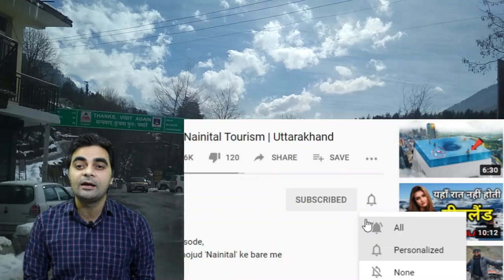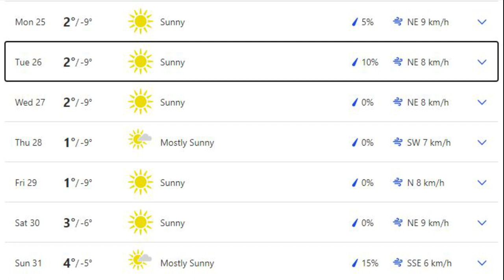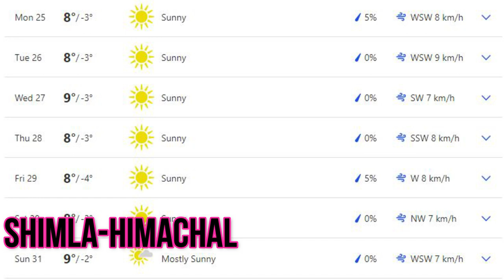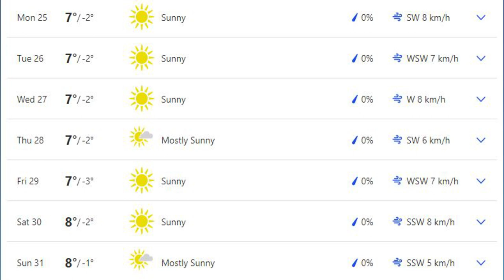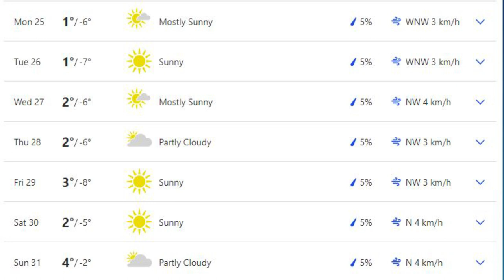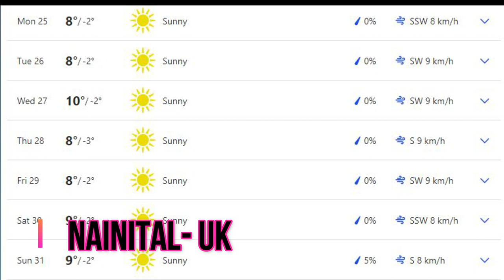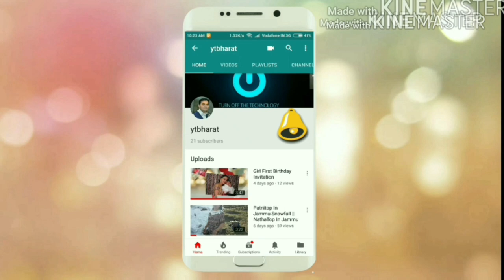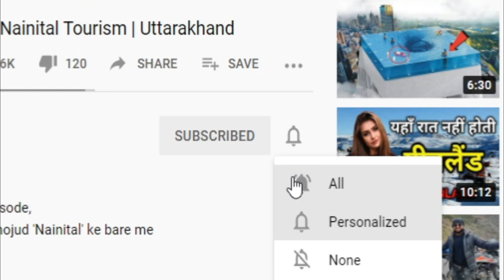Next Snowfall Prediction Jan 2021 | Manali | Shimla | Dalhousie | Auli |Srinagar kashmir | Nainital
Live Snowfall Prediction 25-31st Jan 2021.

For Manali | Manali | Shimla | Kufri | Dalhousie | Auli | kashmir | Kerala | Andaman | Udaipur | Nainital | Rishikesh Rafting & Camping
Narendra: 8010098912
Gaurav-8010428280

Manali sightseeing,
manali sightseeing,
Solang Valley,
Explore Manali,
rohtang pass,
Manali Sanctuary,
Manali sightseeing,